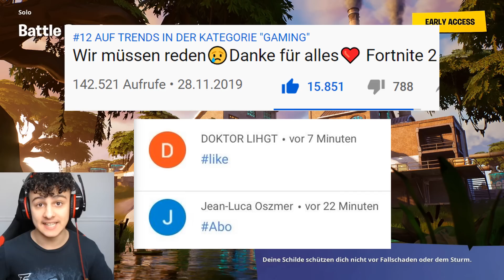nur die *FARBE* des OG SKINS in Fortnite 2! + Reallife Story (Schule)